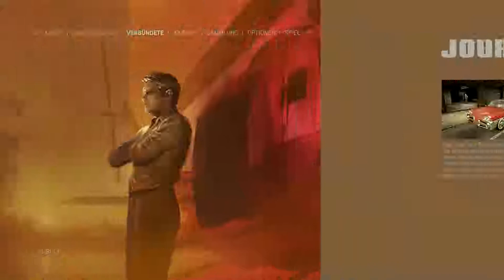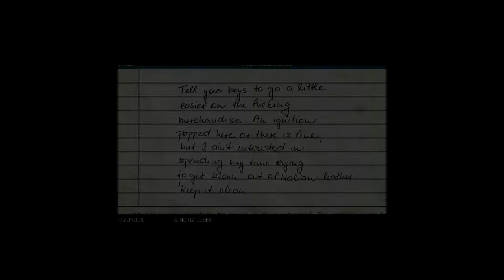Let´s Play - MAFIA 3 - #057 - Jack Junior Holland K.O 🥴 HD✔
⛔ SELBER SPIELEN

Mafia III (auch Mafia 3) ist ein Videospiel und der Nachfolger von Mafia II. Es wurde von Hangar 13 entwickelt und am 7. Oktober 2016 von 2K Games für die PlayStation 4, die Xbox One und für Windows veröffentlicht

Im Gegensatz zum Vorgänger spielt der dritte Teil im Jahr 1968. Im Mittelpunkt der Handlung steht der dominikanisch-italienischstämmige Lincoln Clay, der in ärmlichen Verhältnissen aufgewachsen und bereits sein ganzes Leben auf der Suche nach einer Familie ist. Doch weder Waisenhaus noch Kirche oder Armee können ihm einen Ersatz bieten. 1968 kehrt er aus dem Vietnamkrieg nach New Bordeaux (eine fiktive Version von New Orleans) zurück und findet Unterschlupf beim Black Mob, einer mafiösen Organisation, die von seinem Pflegevater Sammy Robinson angeführt wird. Allerdings führt Sammy einen Territorialkrieg gegen eine haitianische Gang und steht deswegen in der Schuld von Salvatore “Sal” Marcano, dem Don der mächtigen und einflussreichen Marcano-Familie, die in der Stadt den Ton angibt. Bei einem Treffen sagt Sal Lincoln, dass er Sammy nicht mehr in der Lage glaubt, den Schwarzen Mob zu leiten, deshalb schlägt er vor, dass Lincoln seinen Platz einnimmt; Lincoln lehnt das Angebot aus Respekt und Dankbarkeit Sammy gegenüber ab.

Für die Begleichung der Schulden arbeitet Lincoln kurz darauf mit Sals Sohn Giorgi zusammen, um die Louisiana Federal Reserve auszurauben. Nach dem geglückten Coup wendet sich Sal allerdings gegen den Schwarzen Mob und lässt Sammy, dessen Sohn und viele von Lincolns Freunden ermorden. Lincoln selbst wird von Giorgi in den Kopf geschossen und für tot gehalten. Pater James Ballard, ein katholischer Priester und enger Freund von Lincoln, rettet ihn und pflegt ihn gesund. Als er sich einigermaßen erholt hat, kontaktiert Lincoln den CIA-Agenten John Donovan, den er aus Vietnam kennt. Donovan ist bereit, seine Kenntnisse und Quellen auszunutzen, um die Marcanos auszuspionieren, während Lincoln schwört, die Mafiafamilie zu zerstören und die Kontrolle über New Bordeaux selbst zu übernehmen.

Hier kannst Du das Spiel kaufen und die Entwickler damit unterstützen:

🔋 Unterstützt mich & teilt das Video! & dafür ein Fettes Dankeschön an Dich! :-)